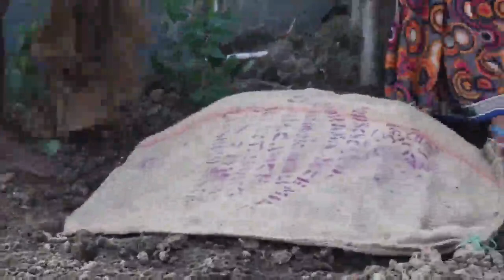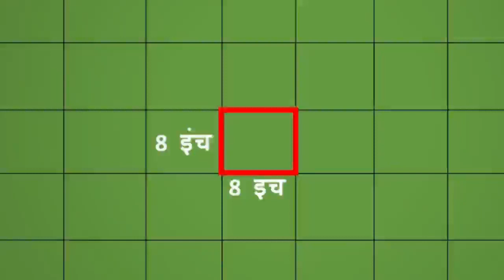गेहूं -खेत की तैयारी एवं बीज की बुवाई (Wheat- Land Preparation and Sowing)